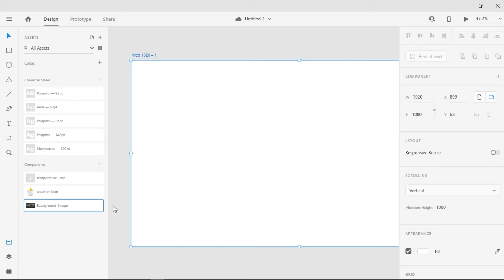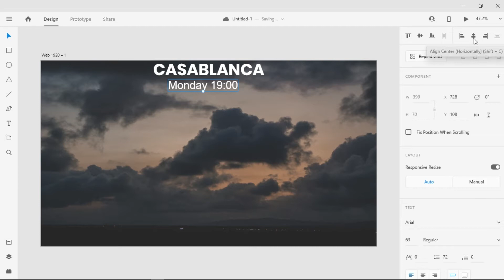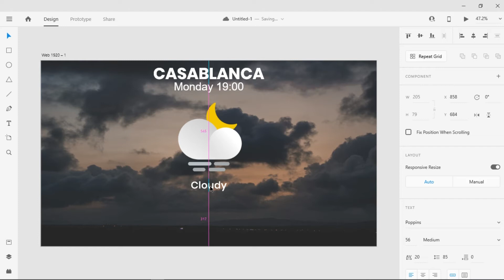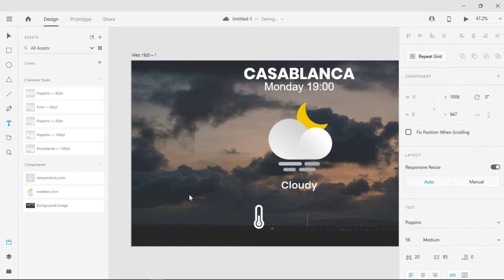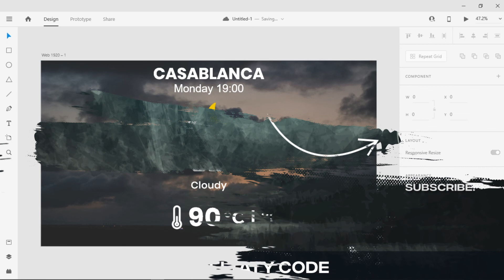Weather App UI Design Tutorial | Adobe XD UI Design | Web app UI Design Tutorial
Today, I’m going to show how to make weather app ui  design using adobe XD .